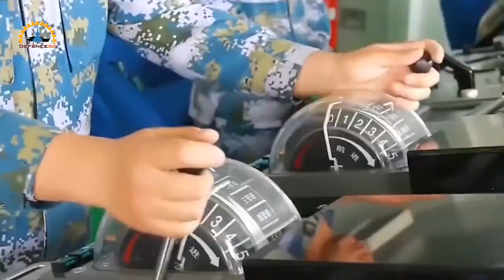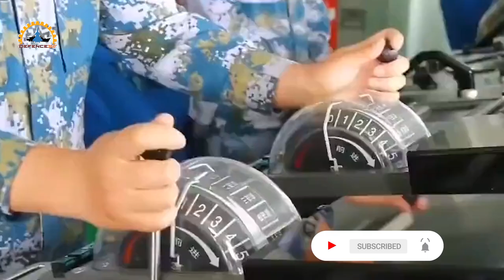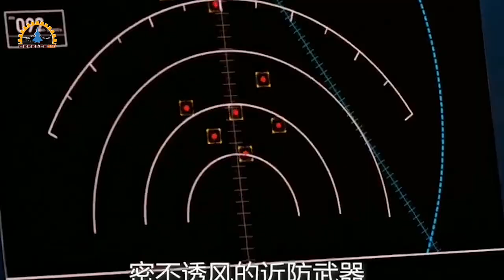China Launches EM Catapults Equipped 3rd Aircraft Carrier Fujian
domestically developed one in Shanghai, a move experts said is a milestone for the vessel's construction and future commissioning.

Having a displacement of more than 80,000 tons, the carrier, named Fujian, is the country's first one equipped with electromagnetic catapults and arresting devices.

As a key landmark in the Chinese People's Liberation Army Navy's pursuit to become a blue-water navy, the third carrier is larger, more powerful and more advanced than the previous two, making it the first Chinese aircraft carrier to come close to rival its US counterparts thanks to technologies it uses like catapults, analysts said.

A launch and naming ceremony was held in the Jiangnan Shipyard, a Shanghai-based subsidiary of China State Shipbuilding Corporation Limited, at about 11 am, when the naming certificate of the vessel was given to the top officer to receive the delivery of the aircraft carrier.

Officials then cut the ribbon marking the launch of the third aircraft carrier, after which the vessel left the dock, concluding the ceremony.

Xu Qiliang, a member of the Political Bureau of the Communist Party of China Central Committee and vice-chairman of the Central Military Commission, attended the ceremony.